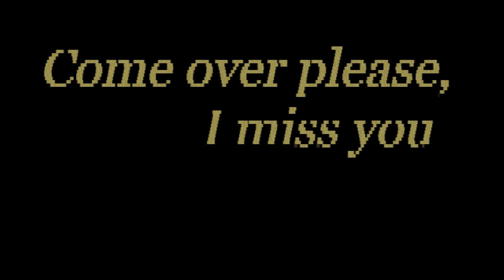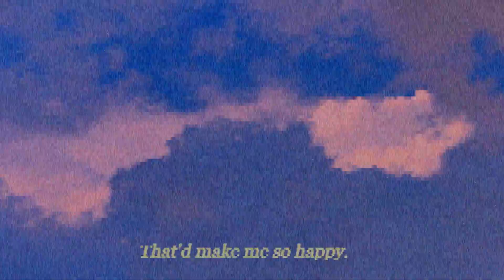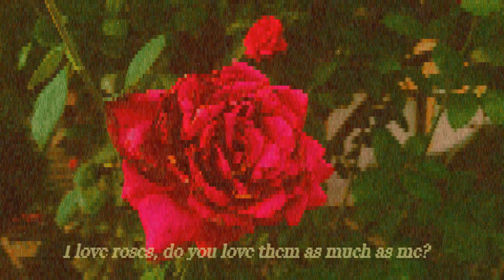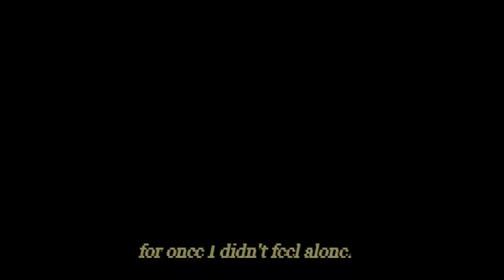Come Over Please, I Miss You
Come Over Please, I Miss You. It's been a while since the last time you visited. Come help me take care of my garden.